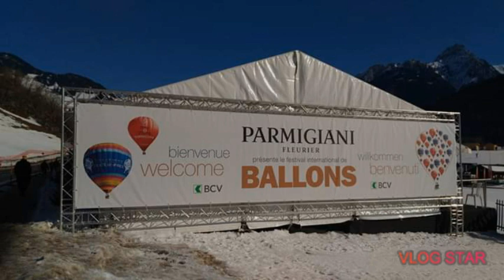CHÄTEÄU-D'OEX BALLOON FEAST SWITZERLAND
BALLOON FEAST
VAUD SWITZERLAND
Edit with Vlog Star app
CHÄTEÄU-D'OEX BALLOON FEAST 2017
my Switzerland adventures
my EUROPE TOUR
winter time in chätueu d'oex canton vaud.
i love Switzerland
watching hot air balloons
hot air balloon feast